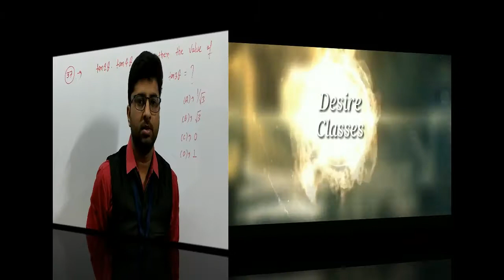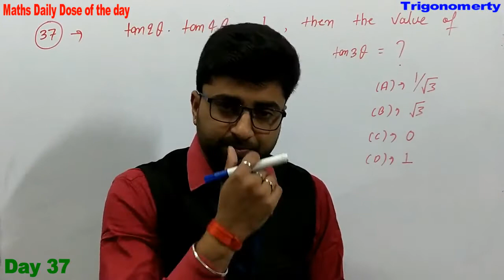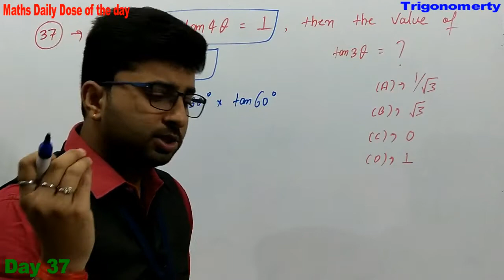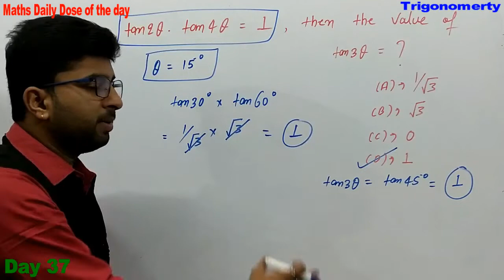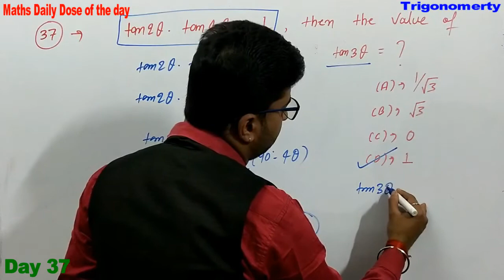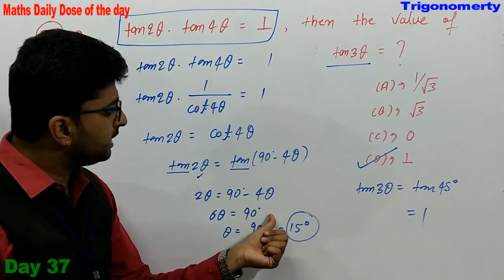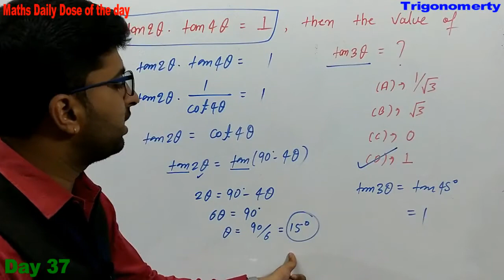TRICK/SHORTCUTS/CONCEPT/FORMULA ।।MATHS DAILY DOSE OF THE DAY 37।। [बिना पेन कॉपी के हल करें]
Like SSC, Bank, Railway, UPP Constable, UPSI, UPSSSC, Airforce, Navy, NDA, CDS, UPTET etc.

Question Type:- Trigonometry (Tricky Problem).

Other Day Videos Links:-